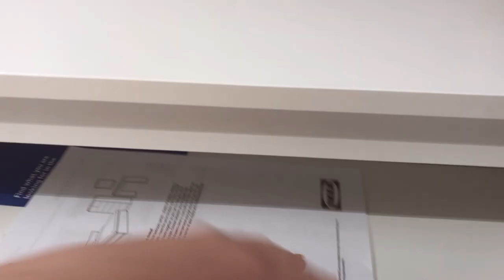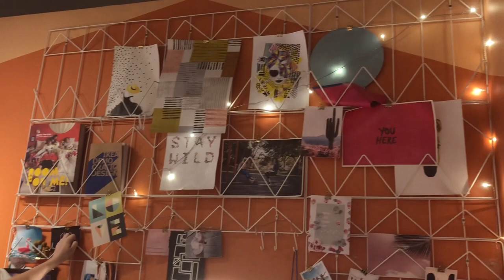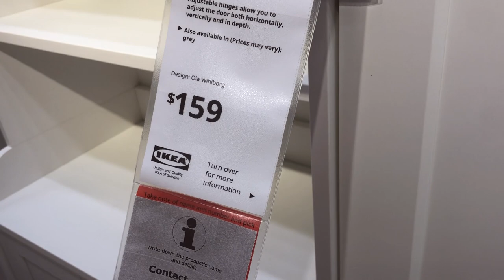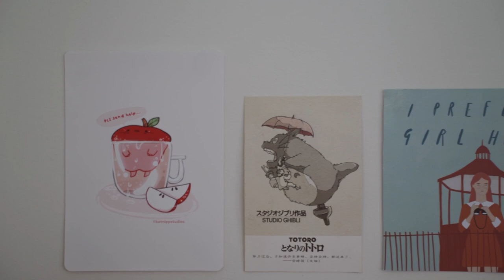Stationery Organisation Ideas & Storage Haul 🗂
How to organise your stationery - washi tape and drawers. I went to Daiso, Kmart, a discount store and Ikea to find my storage supplies.